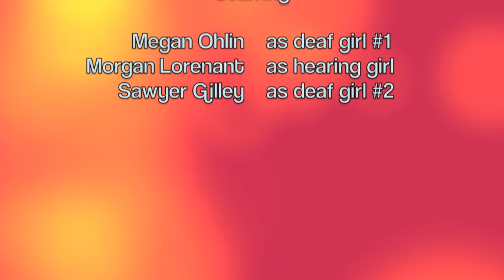ASL deaf driver video